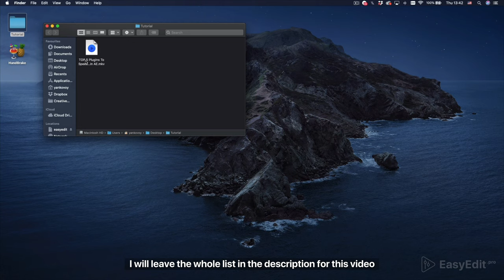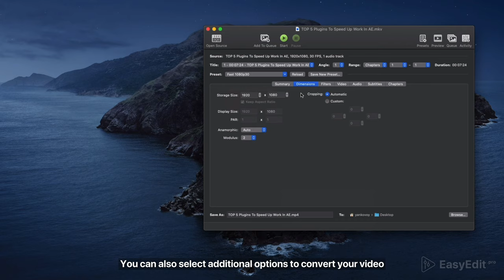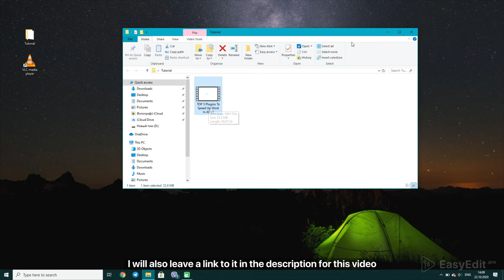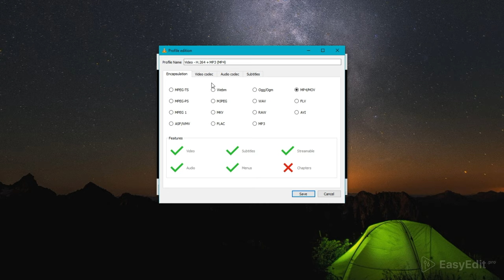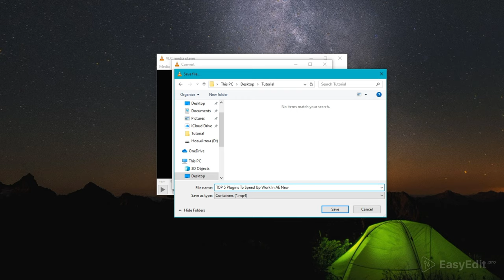How To Quickly Convert MKV Video File To MP4 Format? Windows & Mac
In this tutorial we will show you how to convert MKV file to MP4 without quality loss on Windows and Mac.

00:00 - If you`re running Mac OS
02:42 - If you`re running Windows